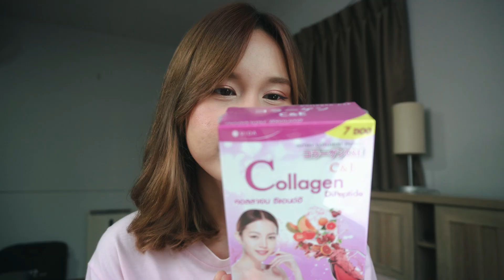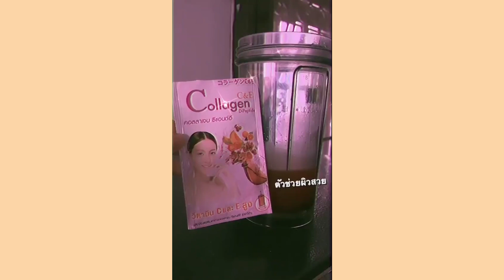รีวิวเรียลเรียล: รีวิวกลูต้าคอลลาเจนตัวดังจาก7-11 ทดลองกิน2อาทิตย์ กินเเล้วได้ผลจริงมั๊ย?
Glutamax
ราคาเพียง ซองละ 99 บาท มี 7 แคปซูล ซื้อที่ 7-11
แบบกล่อง 3 ซอง 21 แคปซูล 285 บาท ซื้อได้ที่ Watsons ทุกสาขา
แบบซองใหญ่30 แคปซูล 399 บาท ได้ที่ Boots ทุกสาขาทั่วประเทศเลยค่ะ
วิธีการทาน : ทานวันละ 1แคปซูลก่อนนอน...ถ้าอยากเห็นผลเร็ว ทาน 2แคปซูลก่อน
นอนค่ะ

Vida Collagen C&E
ราคากล่องเล็ก 2 ซอง 59 บาท มี 2 ซอง  ซื้อที่ 7-11 ,
และมีแบบกล่องใหญ่ สามารถหาซื้อที่ได้ Watsons และ Boots ทุกสาขาทั่วประเทศ
วิธีการทาน :
- ทานบำรุงผิวปกติ: วันละ1ซอง ก่อนนอนทุกวัน
- บำรุงเร่งด่วน : ทาน 1 ซองตอนเช้า และ ก่อนนอนทุกวัน

ติดตามแพรช่องทางอื่นได้ที่